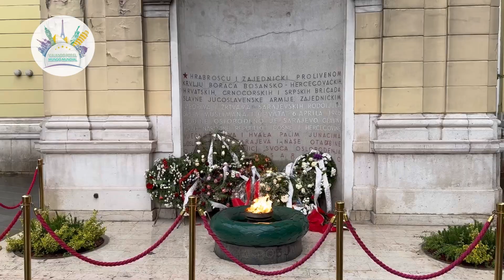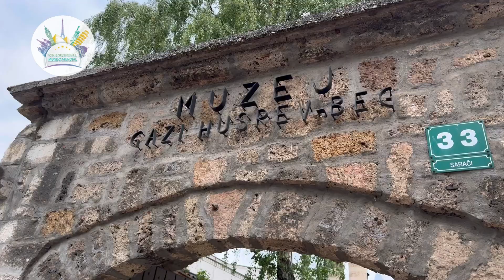Qué ver en Sarajevo (Bosnia) 🇧🇦 | Guía de viaje 4K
En este vídeo vamos a contaros los principales lugares que ver en Sarajevo, la capital de Bosnia y Herzegovina.

Para más destinos puedes visitar nuestra web

Viajando por el Mundo Mundial

Espero que te haya servido del vídeo!✅